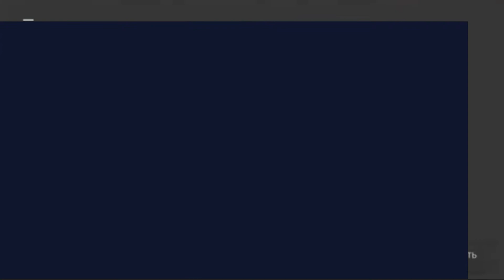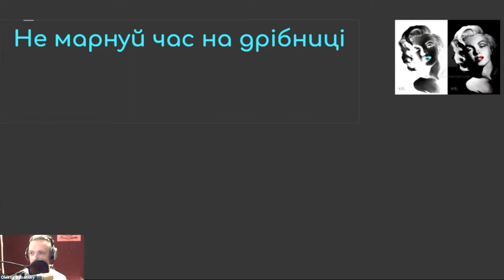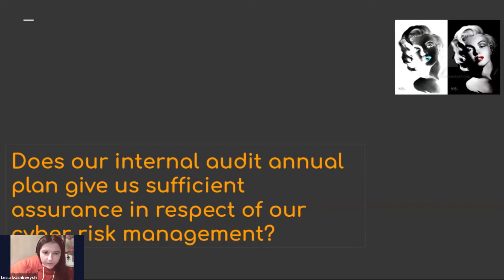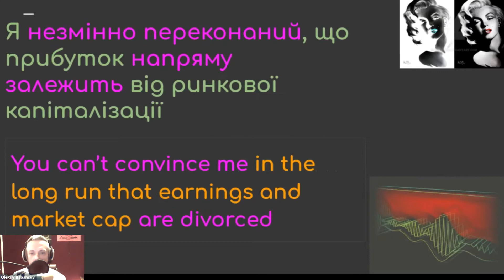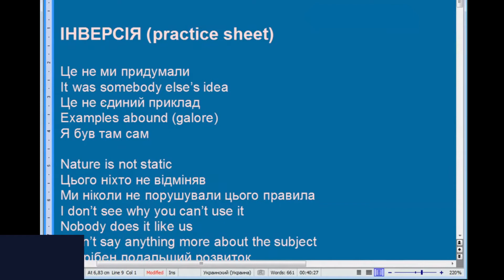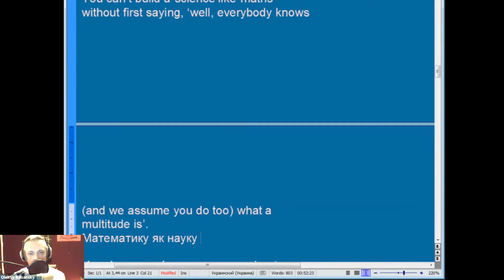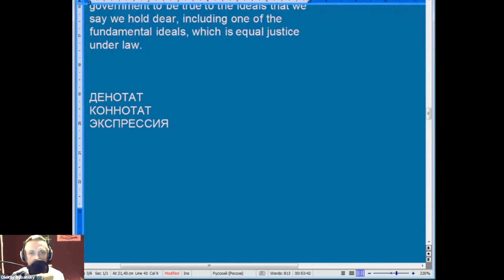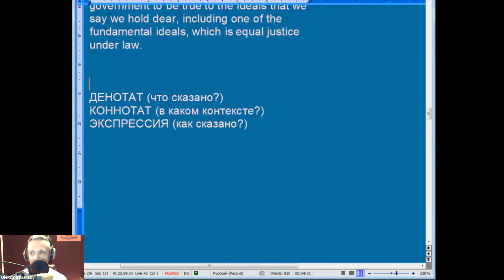Вебінар: "Неінтуітивні мовні трансформації: інверсія, антонімія, розширення, компресія"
Запис перекладацького вебінару